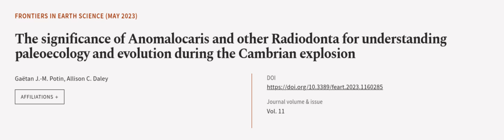The significance of Anomalocaris and other Radiodonta for understanding paleoecology ... | RTCL.TV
### Keywords ###

### Article Attribution ###
Title: The significance of Anomalocaris and other Radiodonta for understanding paleoecology and evolution during the Cambrian explosion
Authors: Gaëtan J.-M. Potin ,and Allison C. Daley
Publisher: Frontiers Media S.A.

### Video Timestamps ###
0:00:00 - Summary
0:01:10 - Title
0:01:15 - Outro
0:01:20 - End